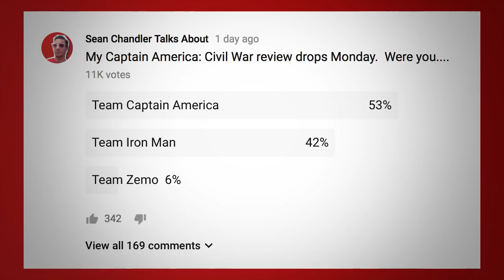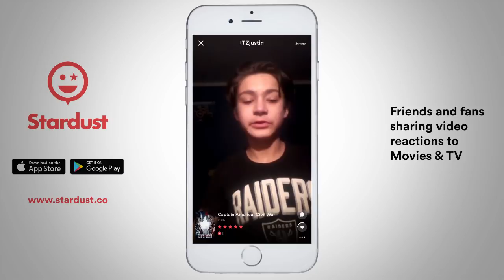Captain America: Civil War (2016) - Movie Review | (Journey to Marvel's Infinity War)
Today we're talking Captain America: Civil War.  The movie which brought almost all of the characters together so that they could tear them apart.  The film follows the events Avengers: Age of Ultron.

Which team were you on?

We've made it to week 13 of my 18 week series, Journey to Marvel's Infinity War. We're going to be reviewing every film in the MCU (Marvel Cinematic Universe) in release order. Reviews post every Monday at 6:00 am central. Marvel Mondays!

The Marvel Cinematic Universe or MCU (from Marvel Comics characters) is one of the most exciting things happening in cinema right now.  And it's all coming to a climax with The Avengers: Infinity War this May.  This series is intended to re-review every single film in the Marvel Cinematic Universe in chronological order to analyze all of the films in preparation for the event.

PLOT SUMMARY
Political pressure mounts to install a system of accountability when the actions of the Avengers lead to collateral damage. The new status quo deeply divides members of the team. Captain America (Chris Evans) believes superheroes should remain free to defend humanity without government interference. Iron Man (Robert Downey Jr.) sharply disagrees and supports oversight. As the debate escalates into an all-out feud, Black Widow (Scarlett Johansson) and Hawkeye (Jeremy Renner) must pick a side.

Captain America: Civil War (2016) - Movie Review

CAST & CREW

Directed by
Anthony Russo
Joe Russo

Screenplay by
Christopher Markus
Stephen McFeely

Based on Captain America
by Joe Simon / Jack Kirby

Starring
Chris Evans
Robert Downey Jr. - Tony Stark / Iron Man
Scarlett Johansson - Black Widow
Sebastian Stan - Bucky - The Winter Soldier
Anthony Mackie - The Falcon
Don Cheadle - War Machine
Jeremy Renner - Hawkeye
Chadwick Boseman - Black Panther
Paul Bettany - Vision
Elizabeth Olsen - Scarlett Witch
Paul Rudd - Ant-man / Scott Lang
Emily VanCamp
Tom Holland - Spider-man / Peter Parker
Frank Grillo -
William Hurt - Thunderbolt Ross
Daniel Brühl - Zemo

Cinematography Trent Opaloch

Edited by
Jeffrey Ford
Matthew Schmidt

Production company
Marvel Studios

Marvel Studios Films / Marvel Movies to Review

Thor (2011)
Captain America: The First Avenger
Marvel's The Avengers (2012)
Captain America: The Winter Soldier
Avengers: Age of Ultron
Ant-man (2015)
Spider-man: Homecoming
Thor: Ragnarok
Black Panther

Username: SeanChandler